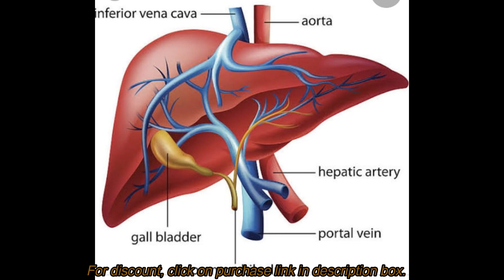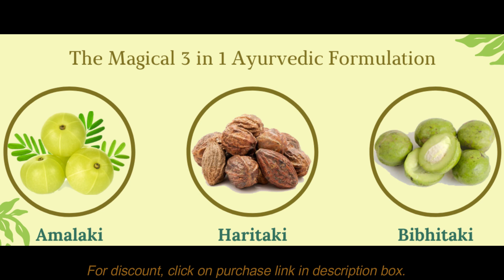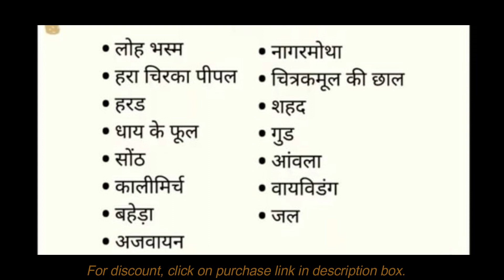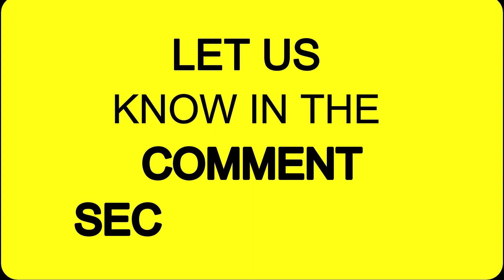lohasava patanjali | patanjali lohasava syrup uses in hindi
This video covers everything about patanjali lohasava which is a natural, & very potent & old iron tonic. It works for all forms of anaemia & should be used by women during monthly periods. It primarily contains LOH BHASMA & all three ingredients of triphla(amla, harar,bahera). A no. of other ingredients in small amounts are also present.